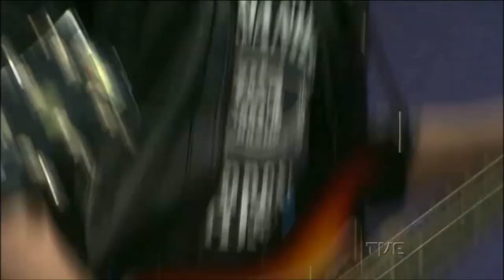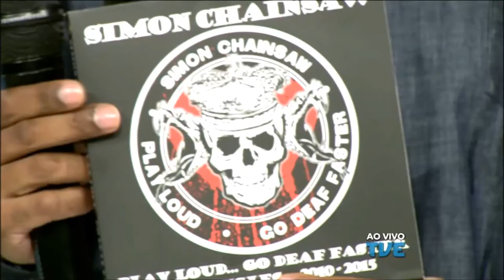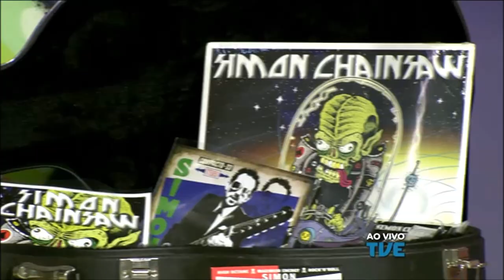Radar | TVE - 17/04/2017 - Simon Chainsaw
Simon Chainsaw ao vivo no palco do Radar e matéria sobre o Duo Finlândia.